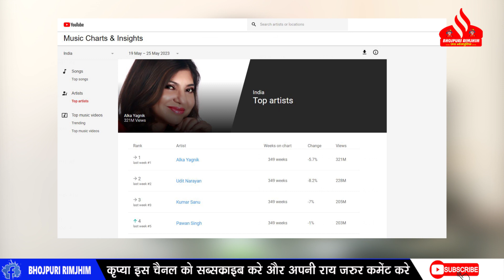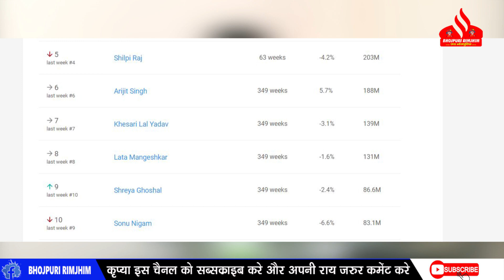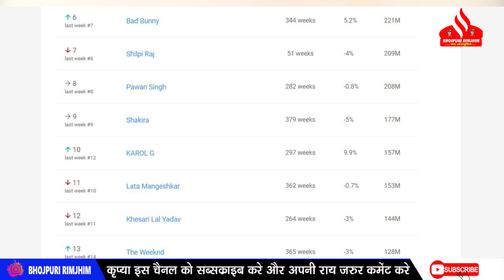इस हफ्ते भी Khesari LAL YADAV को लगा बड़ा झटका - Pawan SINGH को बल्ले बल्ले ! जाने इस हफ्ते का RANK